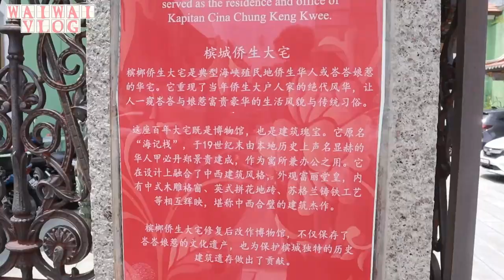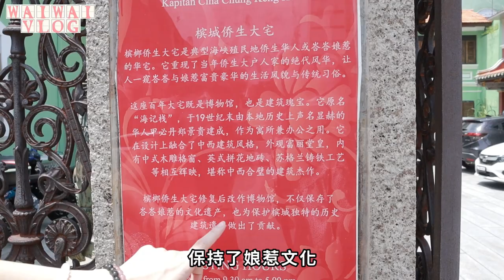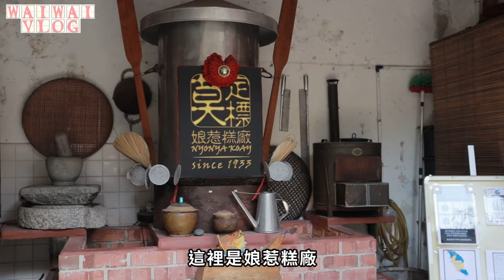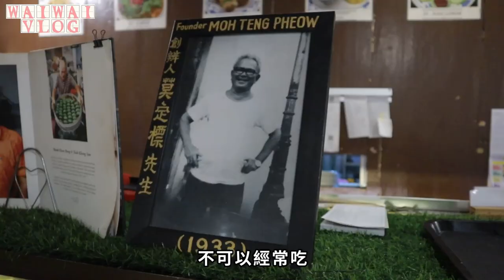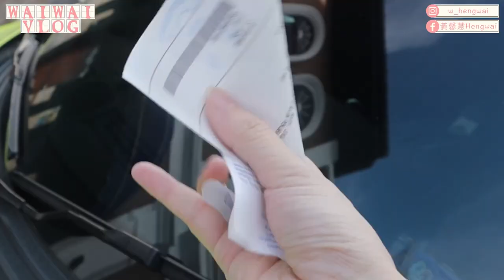唯唯Vlog｜【🇲🇴疫情下的出走啦唯之馬來西亞gogogo🇲🇾EP5】 原來馬來西亞的博物館這麼美❤️吃了不下10款的娘惹糕🍮還去怡保吃了心心念念的……🐔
感謝大家的一直陪伴和支持
來到了唯遊大馬的最後一集真的很不捨得
但是之後還是會陸陸續續多拍一點馬來西亞的吃喝玩樂給大家
歡迎大家留言告訴我有什麼地方值得打卡值得去的
下一趟大馬遊就可以參考看看

0:38 【食點心】
🏘：包德館
📍：25, Lebuh Melayu, George Town, 10100 George Town, Pulau Pinang, Malaysia

1:56【參觀博物館】
🏘：檳城娘惹博物館
位於馬來西亞檳城喬治市的娘惹博物館（Pinang Peranakan Mansion）是一座致力於檳城娘惹遺產的博物館。博物館本身坐落在喬治敦教堂街一棟別具特色的綠色豪宅內，該豪宅曾是19世紀中國富豪鄭景貴的住所和辦公室。
📍：29, Church St, Georgetown, 10200 George Town, Penang, Malaysia
🕙：9:30-17:00

3:48 【吃娘惹糕】
🏘：莫定標娘惹粿廠
📍：Jalan Masjid, off, Chulia St, 10200 George Town, Penang, Malaysia
🕙：10:30-17:00

8:38 【食芽菜雞】
🏘：安記芽菜雞沙河粉
📍： No.48/51/53，Jalan Yau Tet Shin，30300 Ipoh，Perak
🕙：10:30~22:00
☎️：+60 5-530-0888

10:25 新片預告— 川西之旅即將更新

🇲🇾大馬遊記陸續有來

也記得按下訂閱&開啟YouTube通知🔔